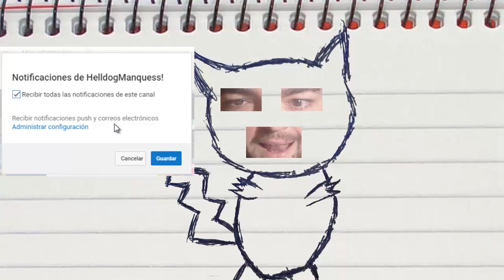Minecraft SERIE DE MODS! ANIMALES FANTÁSTICOS T.2! Cap.34!